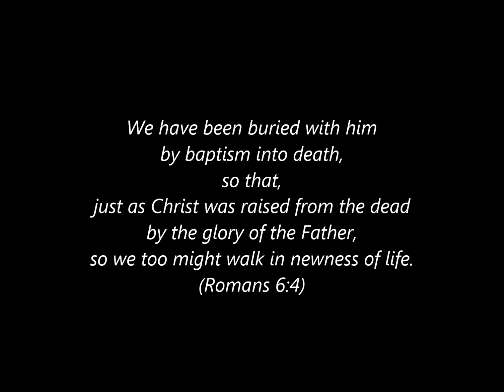PLAY IN THE WATER (min msg on baptism)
5 MINS on the Baptism of Jesus and our own